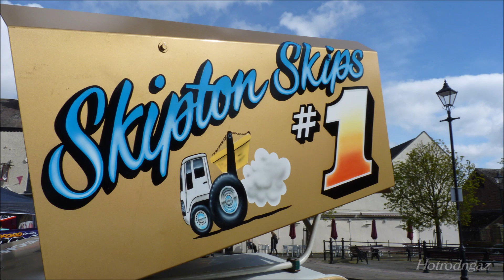Darlington Motorsport Day 2024, (Photos)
Darlington Motorsport Day 2024
FIRST EVER Darlington Motorsport Day!! We are so excited to be able to bring together for the first time in Darlington Town Centre a showcase of all things motorsport !!

The Darlington Motorsport Day is a family day where you can pop down, look at / interact with the displays watch some live demonstrations, talk to our officials and learn more about what our region has to offer for the lover of all things motorsport. some of you may be surprised to find out what's just around the corner.